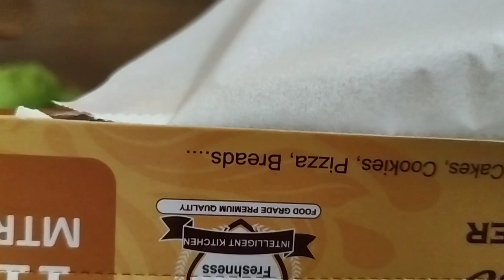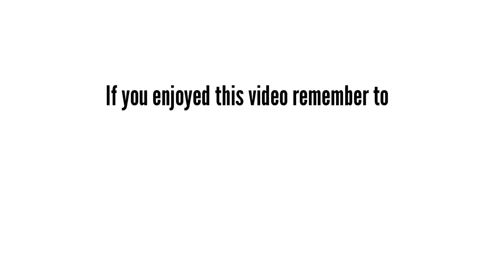Banana Loaf Cake Recipe/Banana Chocolate chip Bread/Simis Kitchen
Banana chocolate chip bread